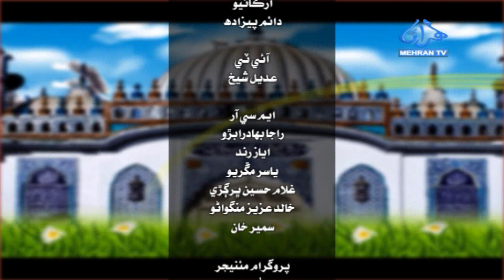SUBH-E-MEHRAN | (TUESDAY 22-08-2023) PART-02 MEHRAN TV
Program: Subh-E-Mehran

Guest:-  Zara Shaikh (Beautician)
Guest:-  Sadaf Raza ( Founder of Justajo Oraganization)